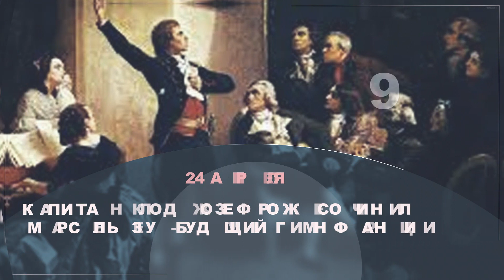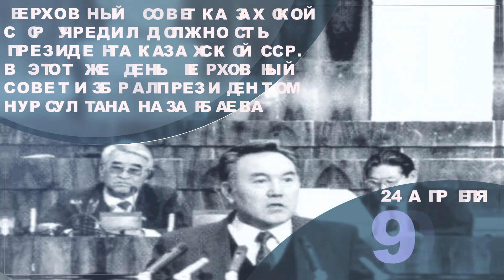Календарь событий и памятных дат - 24 апреля